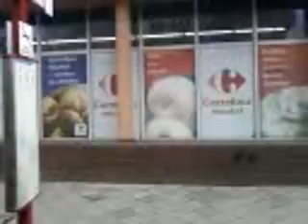DAMY RADĘ,GDY MAZUR ZA DORADZANIE NA STRONĘ PEPICZKÓW PRZEPĘDZIMY I PO LICHWIE!!!